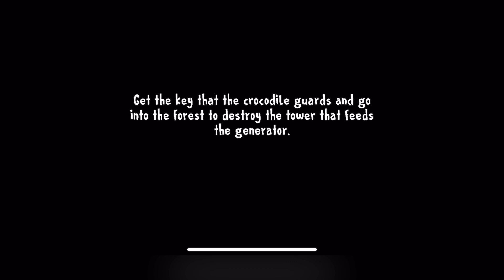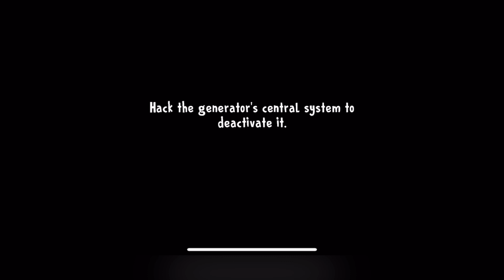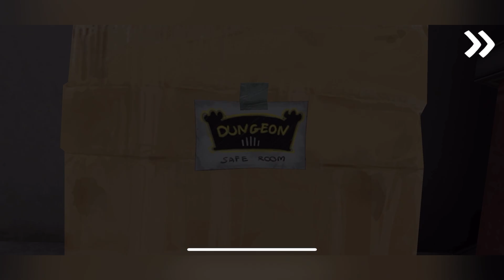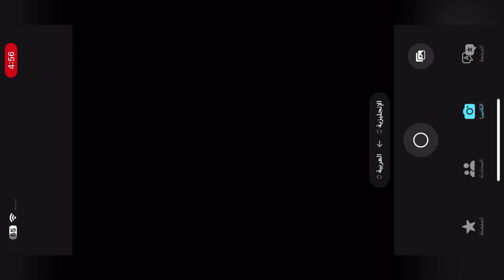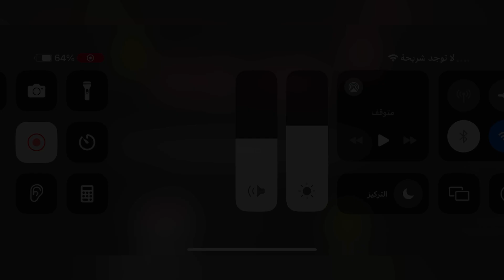ألعاب رعب جديدة () Ice cream 8 تم تنزيل جزء جديد 🆕